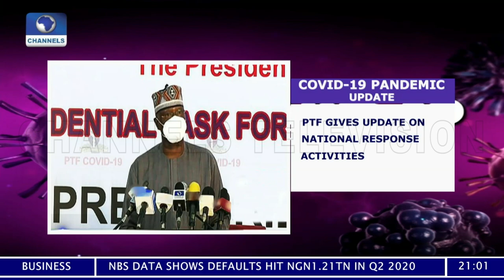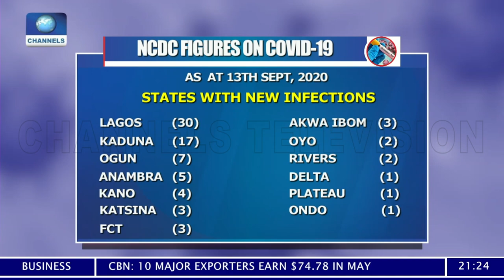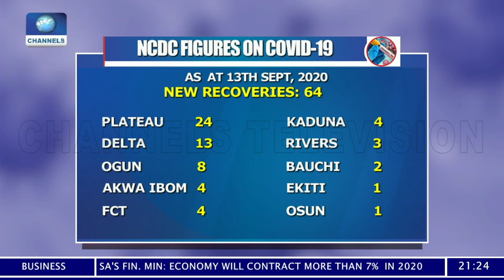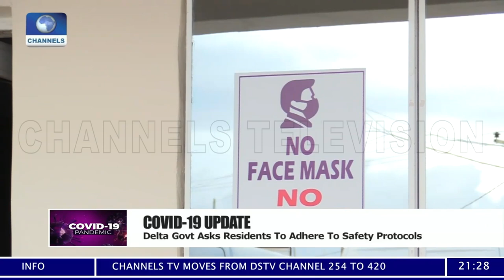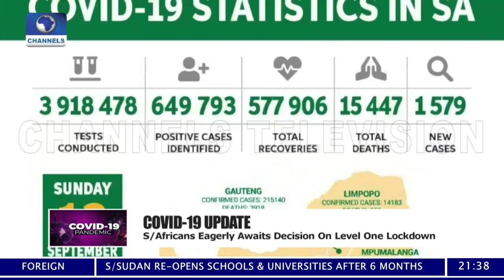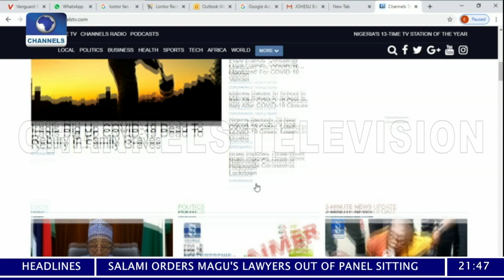COVID-19 Update 9PM I 14/09/2020